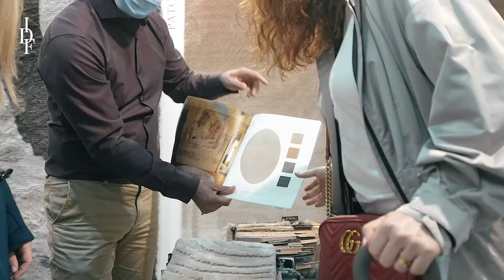IDF Spring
Feira de Design e Decoração | de 21 a 24 de abril